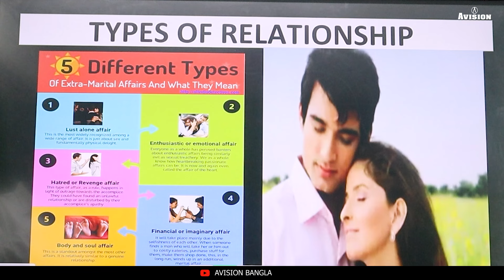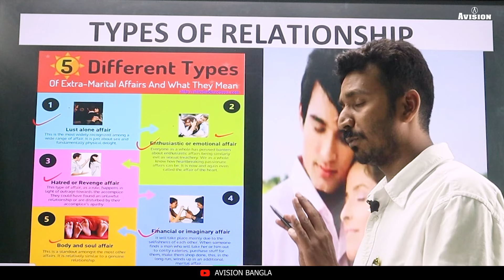10 year penalty for breakup? Section 69| BNS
10 year penalty for breakup? Section 69| BNS

Helpline number :-
➤आप हमें व्हाट्सएप भी कर सकते हैं।

Video Editing & Operations - Sujan Gain